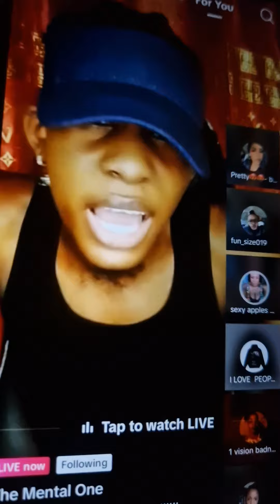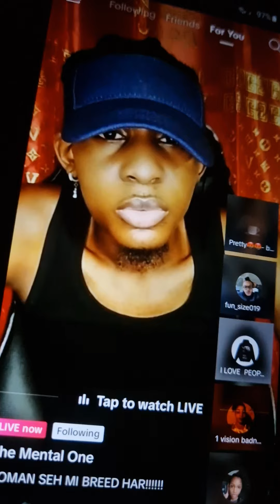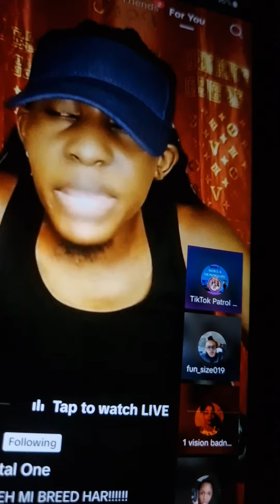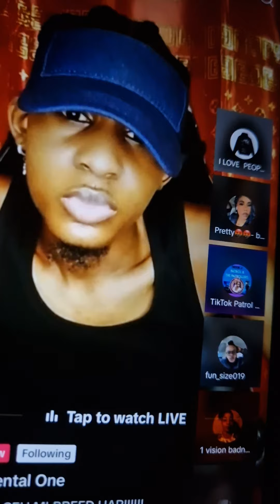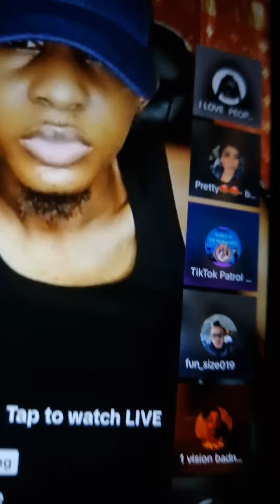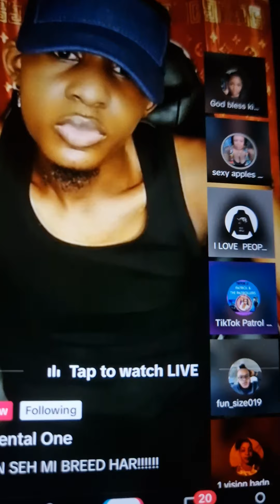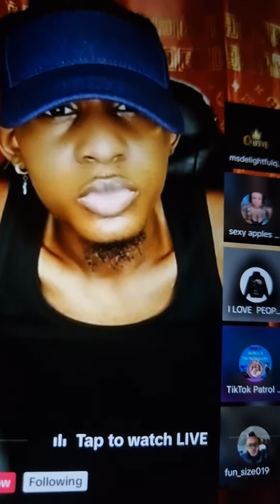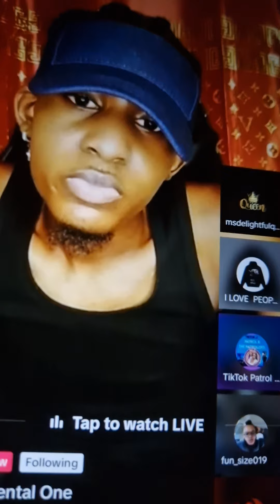this one serious fish n the sell body girl get pregnant but mental don't want the baby